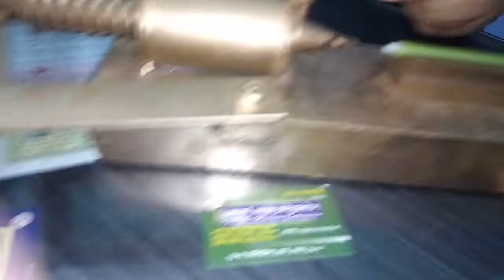Ballpen making machine and romatials bikroy.38n:ajgor Len chury hatta chokbazar Dhaka-01732634012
Sunny engineering works. Ball pen making machine and romatials direct bikroy  machine prices - 20/25/30/ and 45 hazar takay total 4 items machines prices.My address - 38 number ajgor Len chury hatta chokbazar Dhaka Bangladesh.